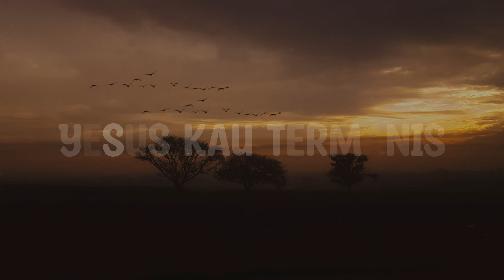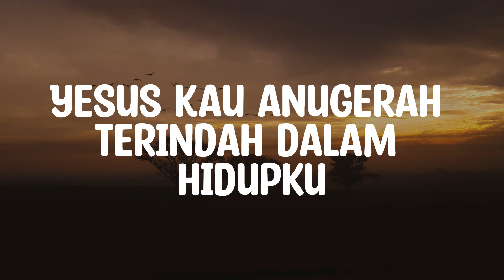[LIRIK LAGU ROHANI] ANUGERAH TERINDAH - Regina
Penyanyi : Regina